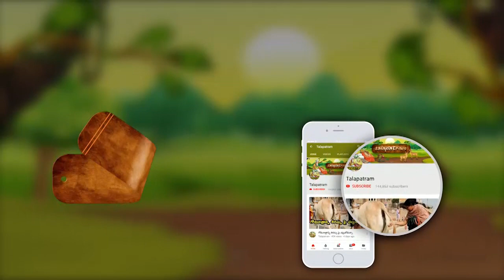శని దేవుడిని పూజించేటప్పుడు ఈ తప్పులు చేయకండి.. లేదంటే శనిగ్రహ ఆగ్రహానికి గురవుతారు జాగ్రత్త